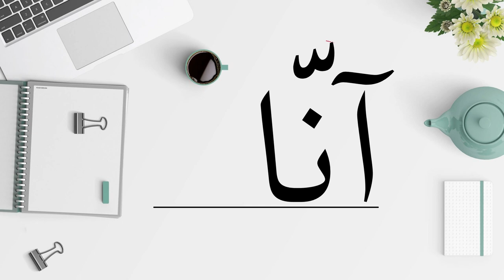Мое имя на арабском | Анна на арабском языке | Ум Малик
Начинаем новую рубрику «Мое имя на арабском», хэштег этой рубрики
Хочешь узнать как пишется твое имя на арабском? Пиши в комментариях свое имя и самые интересные имена будут разобраны в следующих видео!
Видео этой рубрики будет выходить по вторникам каждую неделю!
Не пропустите и будьте активны в комментариях!

тайм-коды

00:10 новая рубрика Мое имя на арабском
00:20 пишите в комменты имена, которые хотите видеть в рубрике
00:30 с какого имени начать?
00:49 Анна и Аня
1:10 Написание буквы Алиф
1:22 Волнистая линия над алиф
1:37 БУква нун
1:56 Значок шадды
2:57 Итог: Анна
3:03 Написание имени Аня на арабком
3:58 Как произнесут арабы имя Аня
4:28 Итог: Аня
4:42 Завершение ролика